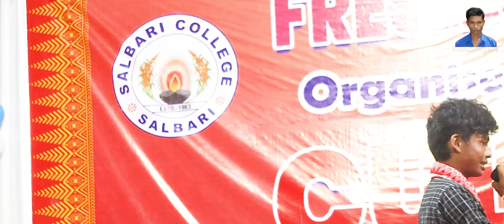BIBDI NOWA || COBRA RAPPER || FRESHMAN'S SOCIAL CEREMONY SALBARI COLLEGE 2023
FRESHMAN'S SOCAL CEREMONY
SALBARI COLLEGE SALBARI, ʙᴀᴋsᴀ
sᴏɴɢ🎵       BIBDI NOWA JANAI NOWA
sɪɴɢᴇʀ🎤    Cobra Rapper
ʙᴀɴᴅ🎹       Flying